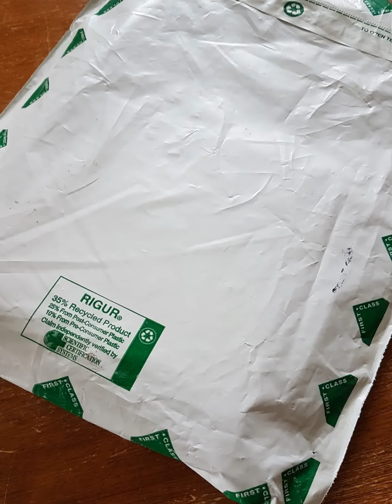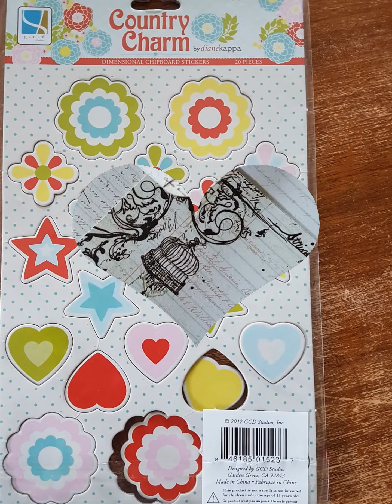Entry 5 to my BDay Giveaway/Crafting with wine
Tyvm,arolyn,for your lovely card and the extras!LOOOOVE everything! :) Good luck now :)
TFW!:)
xoxoxo